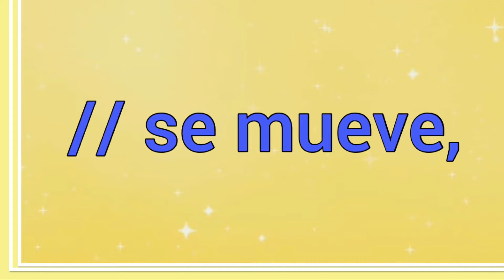Fe Mueve La Mano De Dios 🤚